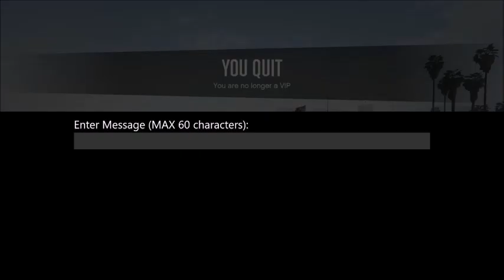Viewer Sniping Battle (GTA V ONLINE)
This guy is a chill guy and gg to him

Songs:
1. We Are - NCS
2.Why We Lose -  NCS

Xbox Gt(s):
1. o BeachShark o

PS4 Gt(s):
1. o-BeachShark-o

PC Gt(s):
1.xShxrk for GTA
2.AmazingMegalodon for Fortnite

Let's get 5 likes on this video guys